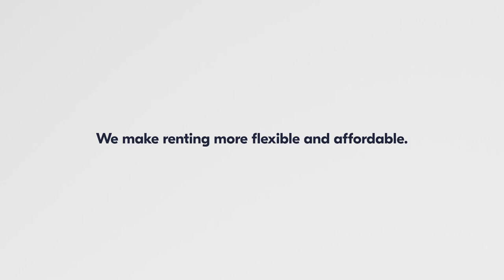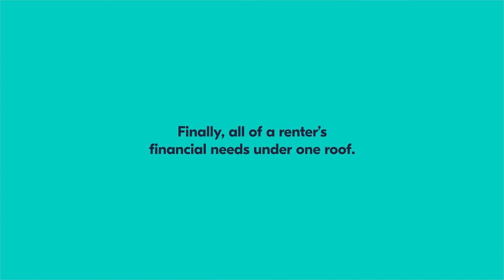Introducing Jetty Rent - The Most Flexible Way to Pay Rent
Jetty Rent, the newest addition to the Jetty platform.